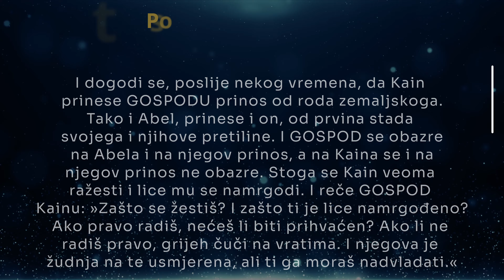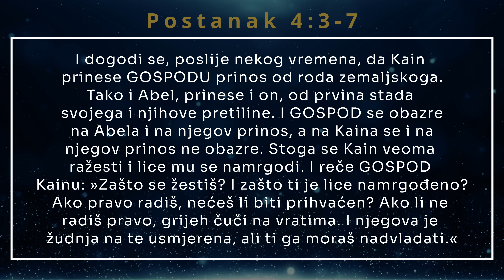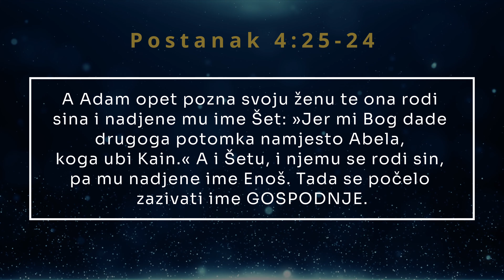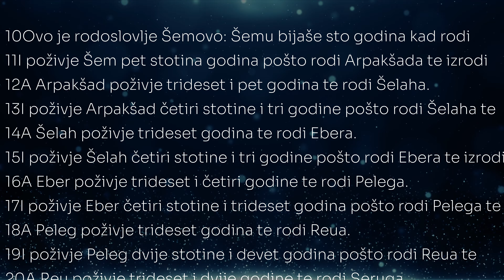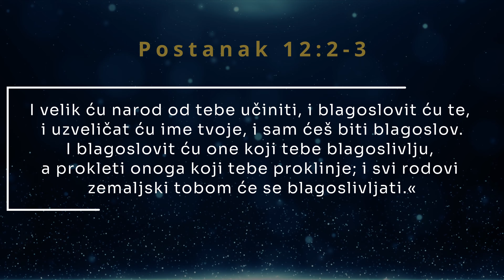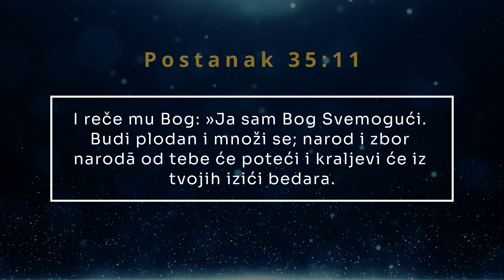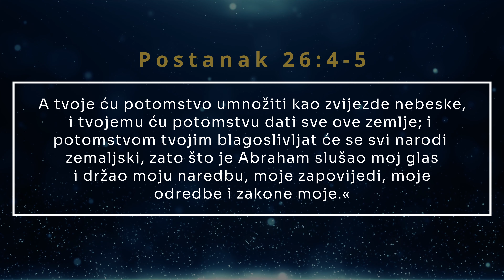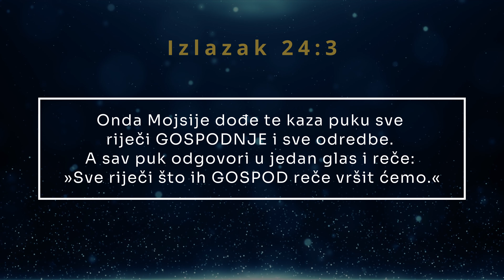Povijest Božje crkve 1. dio - pretpotopna era i patrijarsi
Pogledajte kako je, u kratkim crticama, izgledala povijest Božje crkve. U prvoj epizodi koncetrirat ćemo se na pretpotopno doba u kojem su živjeli Adam, Eva, Abel, Enoh, Noa i ostali Bogu vjerni ljudi te dio neposredno poslije potopa tj. patrijahalnu eru. U toj eri su živjeli neki od nama dobro poznata imena poput Abraham, Jakova, Josipa i ostalih Bogu vjernih ljudi. U ovom periodu Bog ima poseban odnos sa pojedincima.

🔴 Pretplatite se na naš Youtube kanal kako ne bi propustili odgovore na vječna pitanja @zaboravljenaistina

Slobodno nam postavite pitanja ili prijedloge za videje